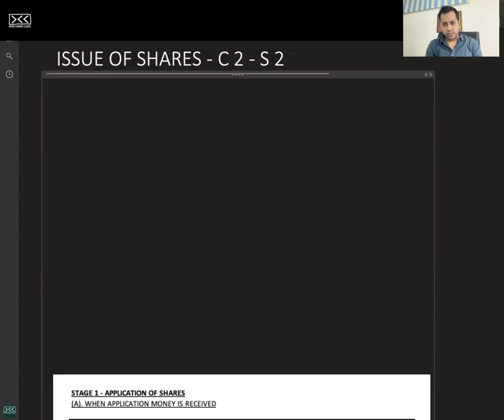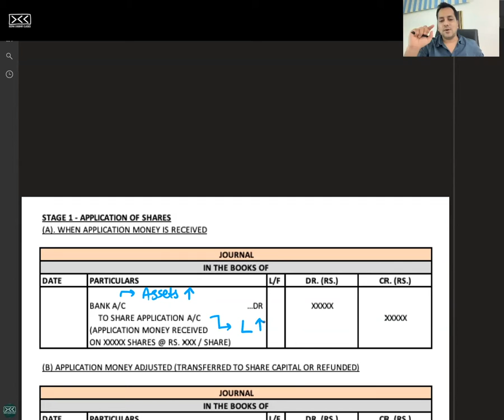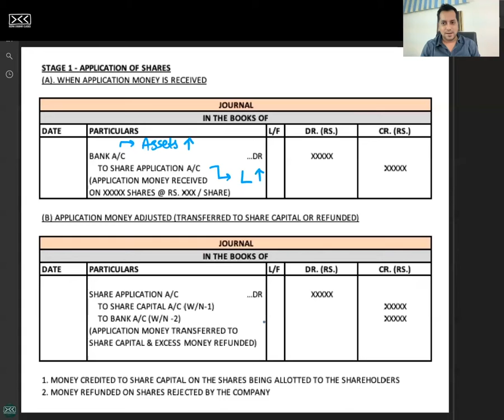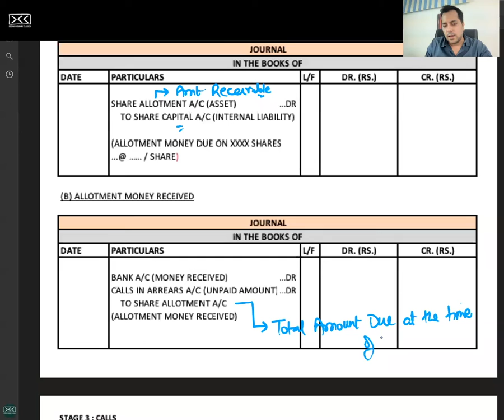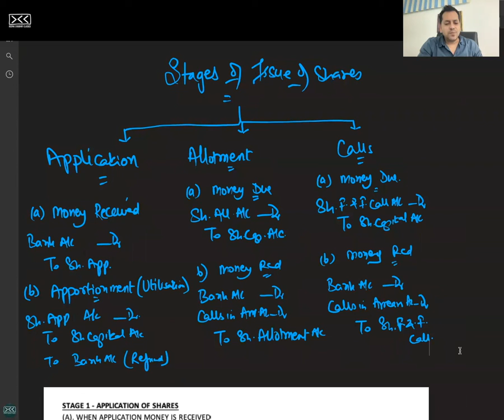C 2 - R 3 - Various Stages of Issue of Shares - ISSUE OF SHARES